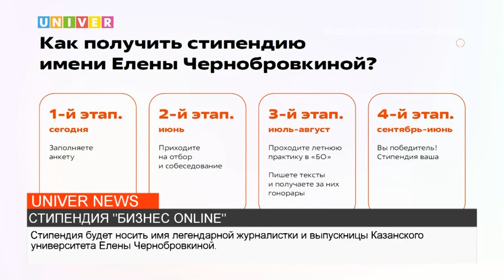СТИПЕНДИЯ "БИЗНЕС ONLINE"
Электронная газета «Бизнес Online» объявила об учреждении ежегодной стипендиальной программы для студентов-журналистов Казанского федерального университета. Все подробности в сюжете Маргариты Михайловой.